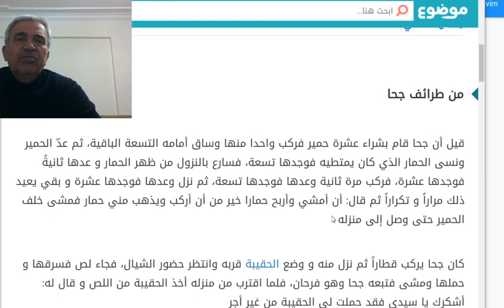Nasreddin Hoca Fıkra Okumaları ve Tercüme Çalışmaları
Nasreddin hoca fıkralarını dil öğretiminde faydalı olması düşüncesiyle sizler için  hazırladık.Arapçamızı geliştirmek yolunda verimli olacağı kanaatindeyim